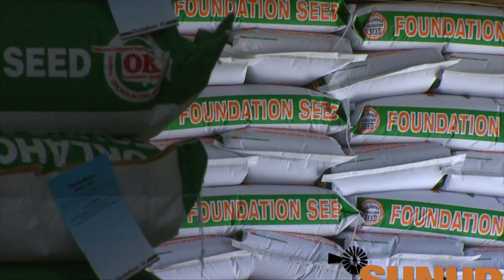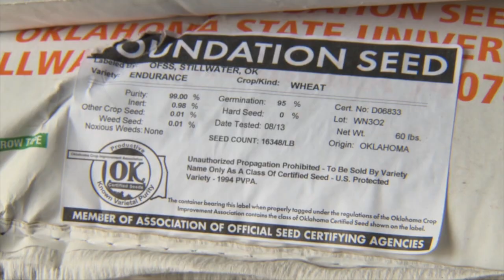Plant Variety Protection (6/21/14)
Brett Carver, Jeff Edwards, Shannon Ferrell and Mark Hodges provide an explanation of the U.S. Plant Variety Protection Act as it relates to seed wheat.